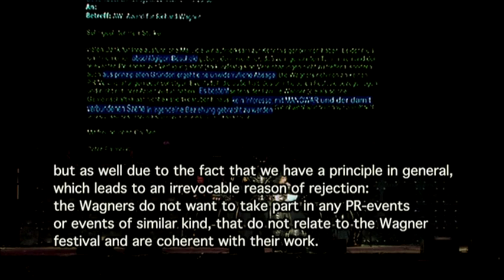Joey Demaio - Germany OWNS Heavy Metal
Nice little speech from the Earthshaker tour